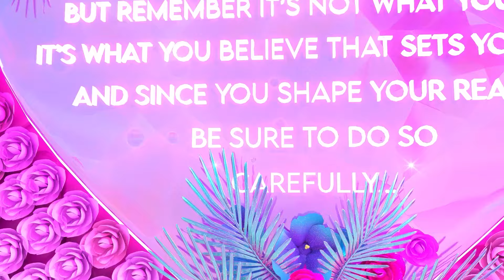Des Vacances de Rêve | De super aventures avec Barbie !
Suivez-nous !